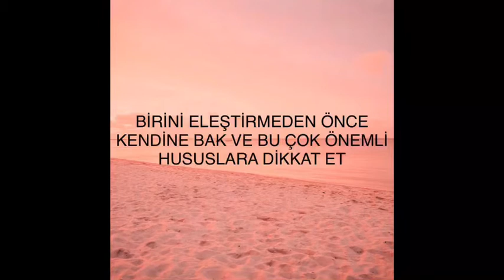BİRİNİ ELEŞTİRMEDEN ÖNCE KENDİNE BAK VE BU ÇOK ÖNEMLİ HUSUSLARA DİKKAT ET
Sesli kitap, sesli kitap dinle, kitap dinle, Tamer Toker, kişisel gelişim, sesli kitap kişisel gelişim, bilinçaltının gücü, düşüncenin gücü, başarılı olmak